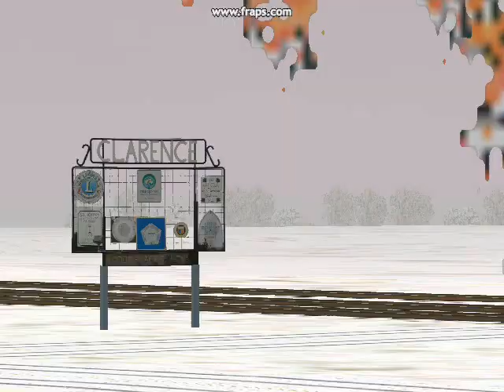MSTS UP's Clinton Sub railfan videos part 2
Part two of the Clinton Sub railfanningvideo at Clarence Iowa. Trains seen in this viedo are MPRNP(Proviso North Platte) with heafty power, MCBPR with CNW 8701 and UP 9087(Council Bluffs Iowa Proviso) MDMPR (Des Moines Iowa to Proviso)with UP 5755 leading. And light power going to Clinton UP 6516 and UP 7142 leading.Some of these are my personal renumbers so can not be released
If you want to use this video in any other place please send me a pm.
Thanks